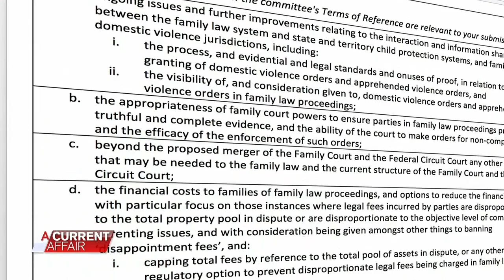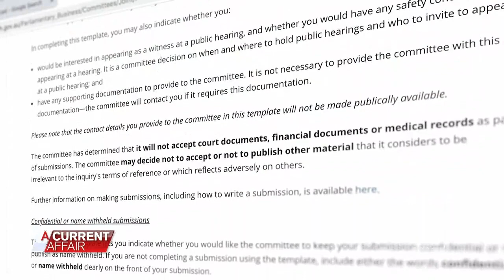Pauline Hanson wants to fix the Family Court | A Current Affair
She's been trying for years and finally, Senator Pauline Hanson has got what she wants - an inquiry into the Family Court system.